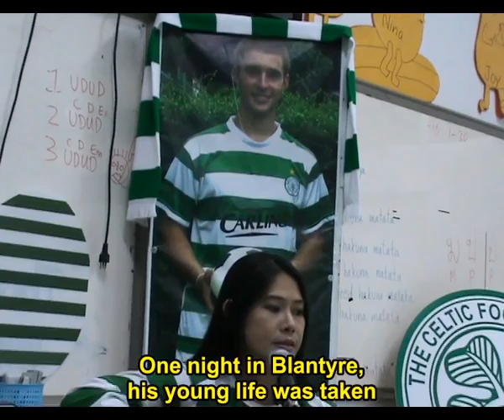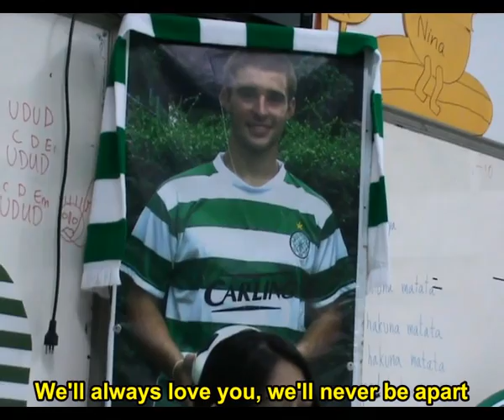A Song for Reamonn, by Pun Lennon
Written by Paul Lennon for our friend Reamonn Gormley. R.I.P. You can read the inspiring story of the Thai Tims